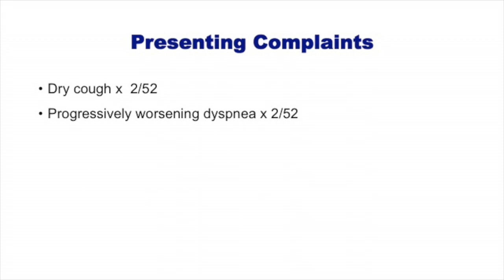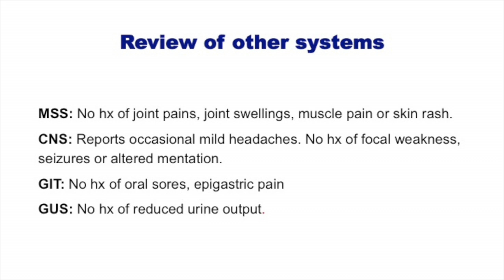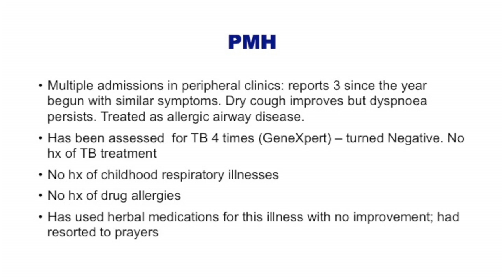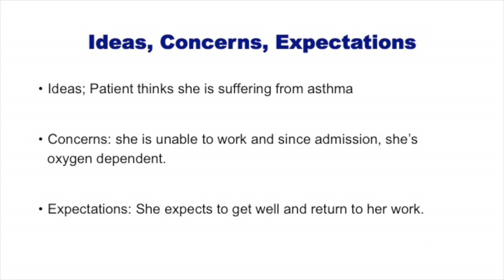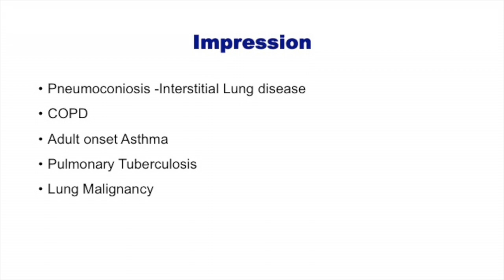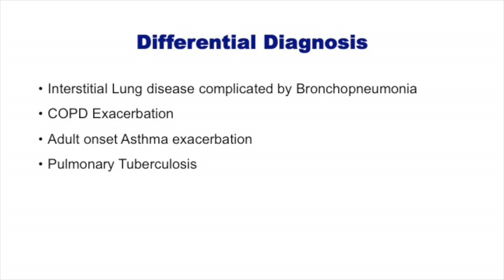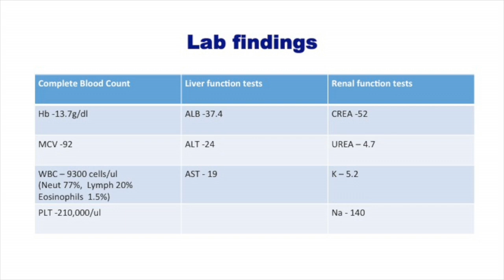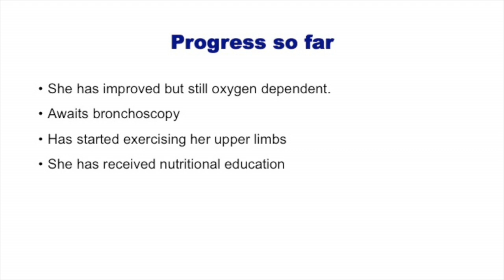Keith Kakame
NJ, a 47 year old HIV seronegative, previous stone quarry miner presented with intermittent episodes of  dry cough and progressively worsening dyspnoea for 1 and a half years associated with significant weight loss. No orthopnea, No PND. Sputum Genexpert-Negative